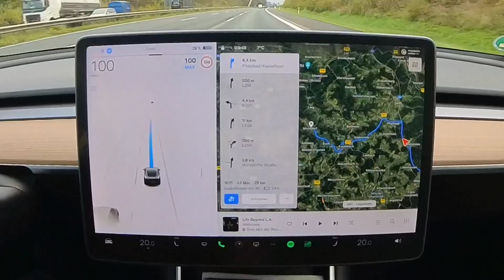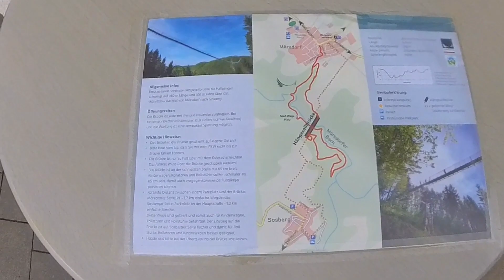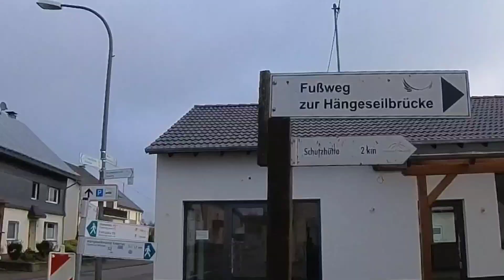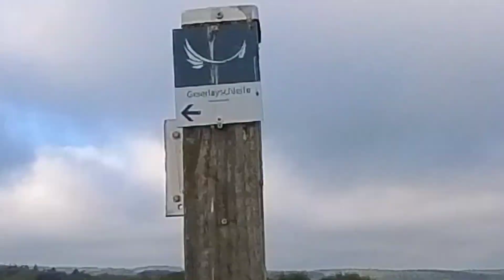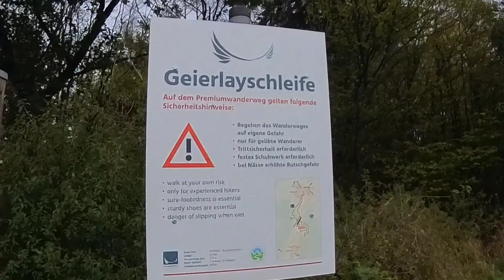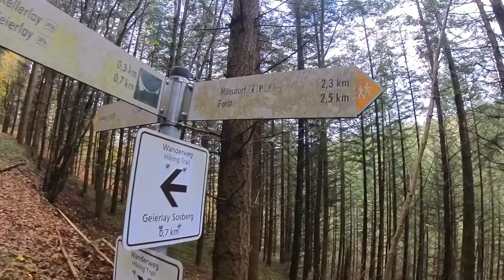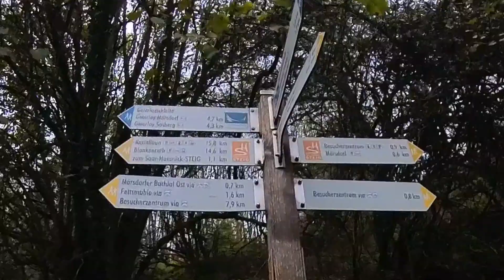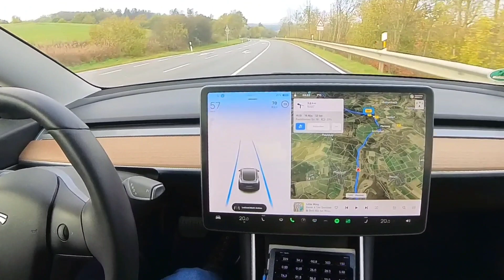Reise zur Königin der Brücken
Der Atem stockt. Die Planken wanken. Mit jedem Schritt wackelt die Hängebrücke ein wenig mehr. Immer größer wird der Abstand zum Tal, in der Mitte der Schlucht sind es rund 100 Meter. Viele halten sich vorsichtshalber am Stahlseil fest, tasten sich Schritt für Schritt über den Abgrund und atmen erleichtert auf, wenn sie es geschafft haben.